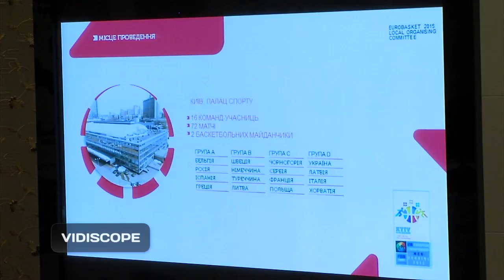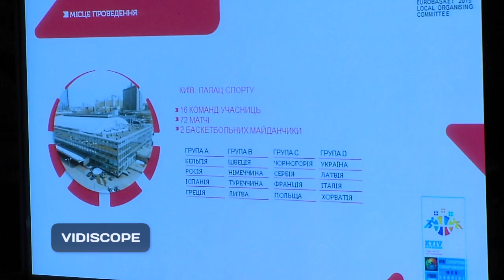Презентація логотипа ЧЄ U16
This video is about fbu_130515_prezentu16